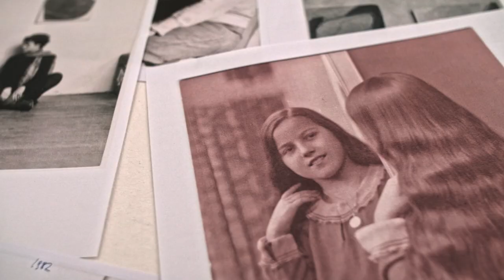Maria Lassnig | Body awareness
MARIA LASSNIG 1919–2014
16/2–17/6/2018
Veletržní palác / Trade Fair Palace
Národní galerie v Praze / National Gallery in Prague